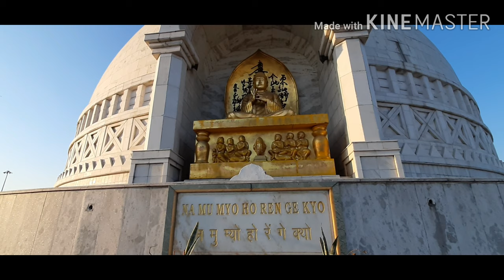Vishwa Shanti Stupa New Delhi| Shanti Stupa - Symbol of Peace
Hi all!! This video explains about Vishwa Shanti Stupa which is located in New Delhi.